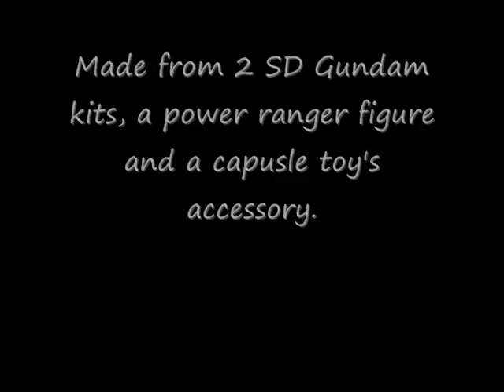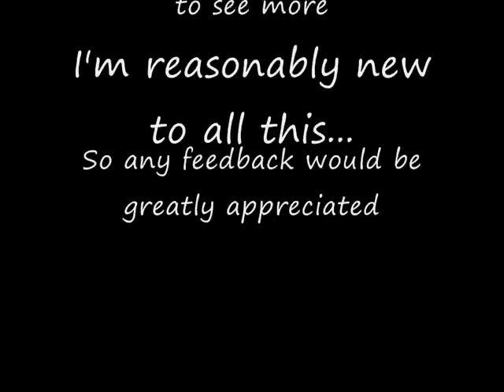Custom Gundam Model Kit Kitbash - SD GHIDA GUNDAM .wmv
Hi,
this is my custom kitbash SD Gundam figure: GHIDA GUNDAM.
He is made from two SD Gundam kits (body + torso plate), a power ranger figurine (head), one capusule figure part (the wings), Jurassic park model (reptile-hand). I used citadel chaos black, ctiadel mithril silver, and tamiya clear blue acrylic paint.
telatron56